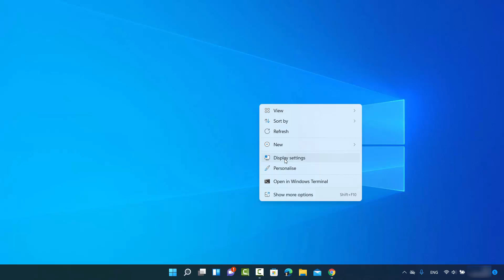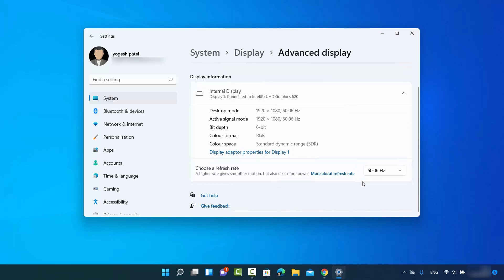How to Find Monitor Refresh Rate HZ on WINDOWS 11 | How To Check Screen Refresh Rate in Windows 11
🖥️💨 **Discover the Speed: How to Find Monitor Refresh Rate on Windows 11!** 💡🔍

Curious about your monitor's refresh rate on Windows 11? In this tutorial, we'll guide you through the steps to check and find the refresh rate of your screen.

🌟 **Tutorial Highlights:**
- 🔍 **Locating Display Settings:** Navigate to the Display Settings menu on Windows 11.
- 🔄 **Checking Refresh Rate:** Learn where to find and check the current refresh rate of your monitor.
- 🖥️ **Adjusting Refresh Rate:** Explore how to change and optimize your monitor's refresh rate for a smoother visual experience.

🔗 **Step-by-Step Guide:**
1. **Open Display Settings:**
   - Right-click on the desktop and select **Display settings** or access it through the Start menu.

2. **Navigate to Advanced Display Settings:**
   - Scroll down to the bottom and click on **Advanced display settings.**

3. **Check Refresh Rate:**
   - Under the "Refresh rate" dropdown menu, you will find the current refresh rate of your monitor.

4. **Adjust Refresh Rate (Optional):**
   - If you have multiple refresh rate options, you can experiment with different rates to find the one that suits your preferences.

🖥️ **Important Note:**
   - Ensure that your monitor supports the desired refresh rate, and your graphics card can handle it for optimal performance.

🔍 **Why Does Refresh Rate Matter?**
   - A higher refresh rate provides smoother motion and a more responsive experience, especially noticeable in gaming and multimedia applications.